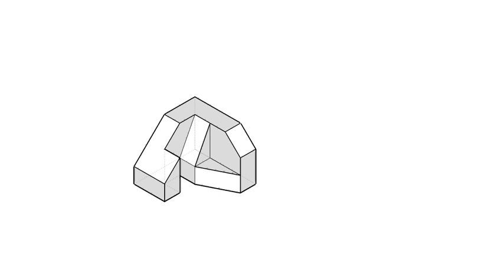全華圖學096頁第01題/三視圖轉等角圖/綜合練習/第三角法-等角圖展示